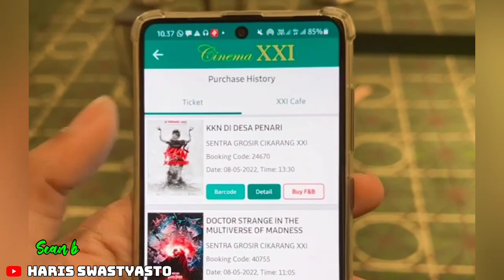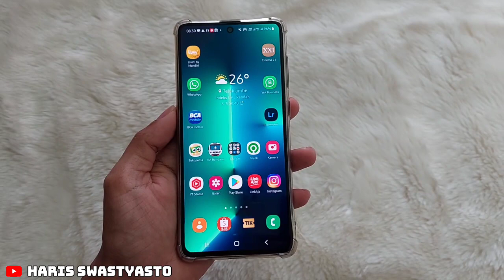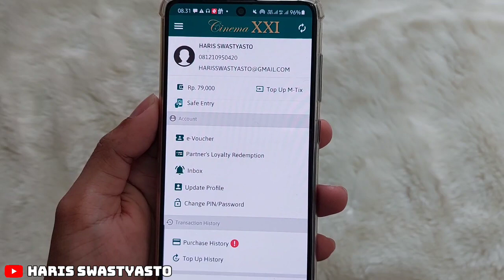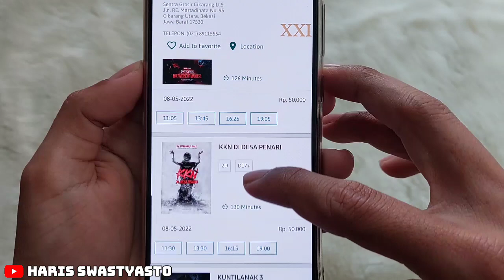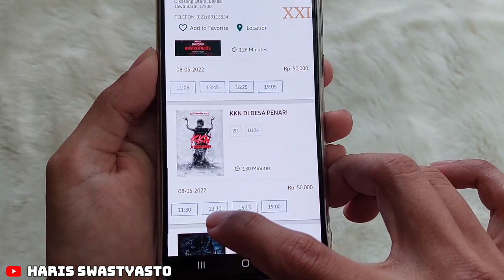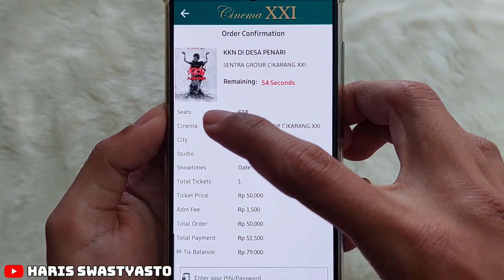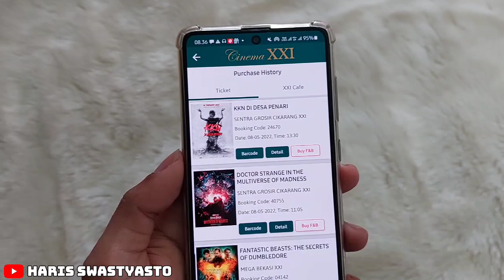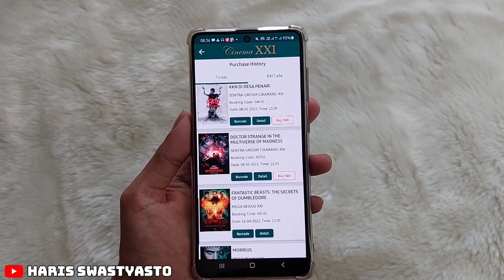CARA BELI TIKET BIOSKOP ONLINE ‼️ PAKE APLIKASI XXI MTIX ‼️ GAMPANG DAN TANPA ANTRI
cara beli tiket bioskop di shopee emang bisa fitriani,
cara beli tiket bioskop di tix id pakai dana,